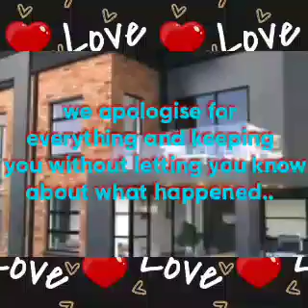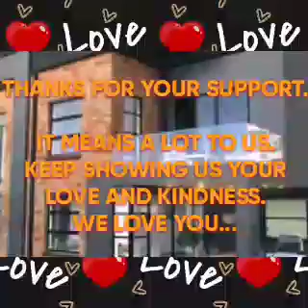7de laan 02 March 2020 (omnibus apology to all subscribers)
we are sorry😔 please forgive us.